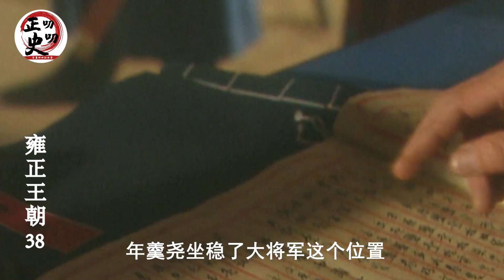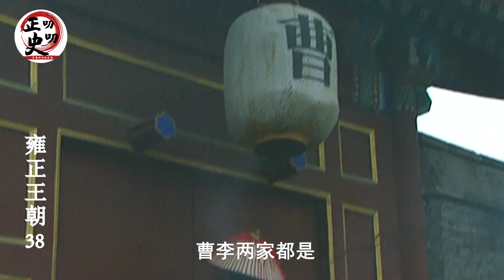雍正王朝38：雍正掏空国库供给前线，年羹尧却拖延不打，邬思道看破心机霸气出手